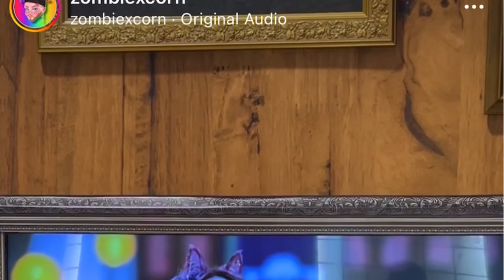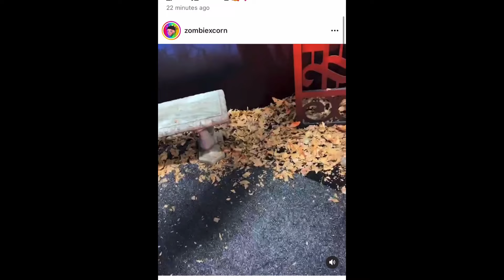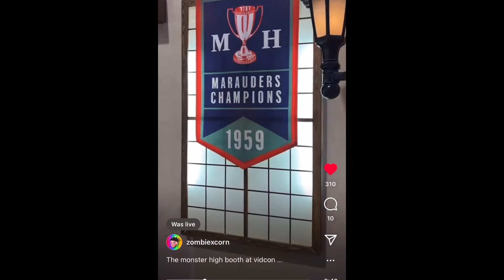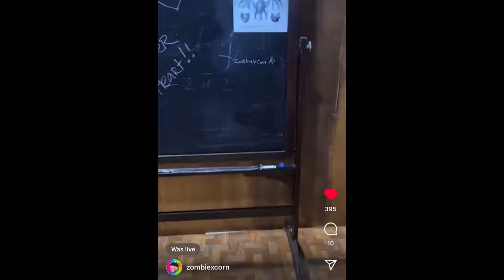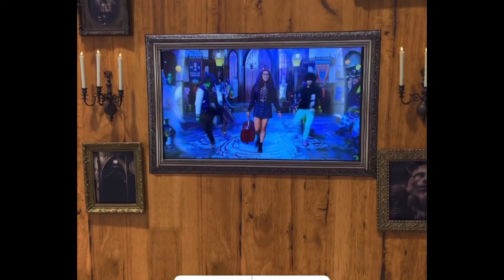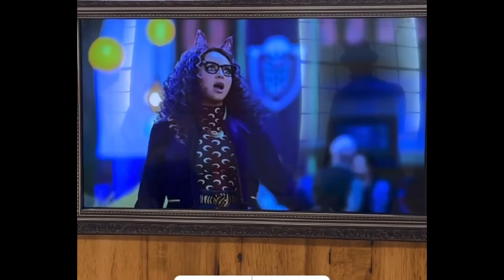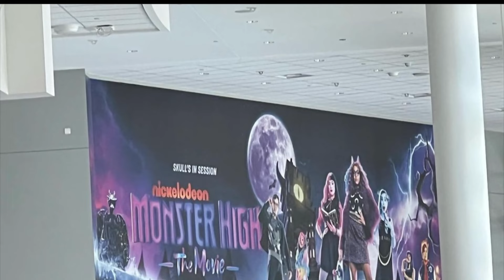🎀💀MONSTER HIGH💀🎀|2022 NEWS❗️ |New MOVIE CLIPS Full LOOK, Vidcon Booth, Release DATE & MORE?!? 💀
In this vid we go into the new Monster High MOVIE clips found at this years Vidcon and much More!

Keep in mind these scenes aren’t finished yet, vfx, lighting, sound effects and more have yet to be added!

Huge thanks to @ZombieXCorn  again!💖

Stay peachy!